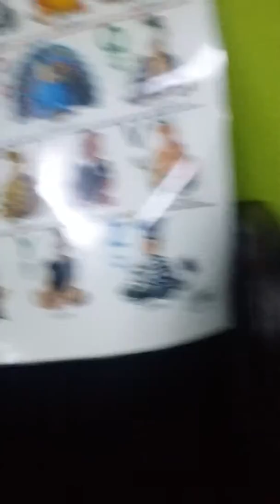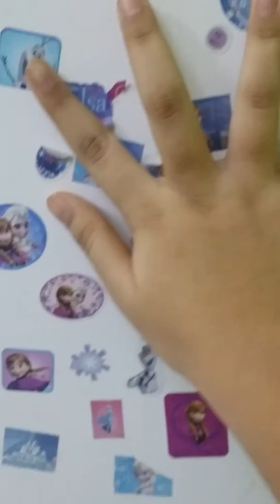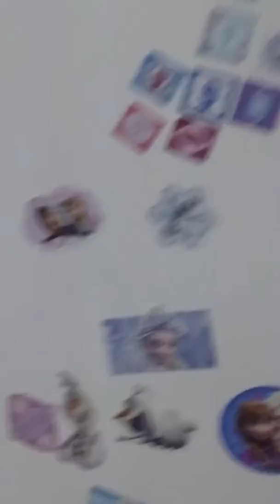love with my baby brother in his business lol?.enjoying my old sets of my room!!!!😂😂😂